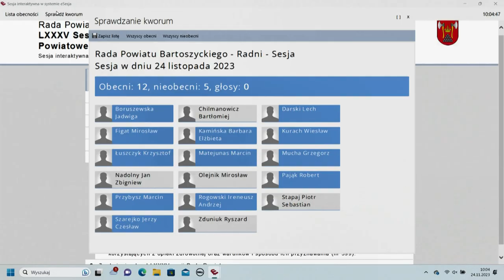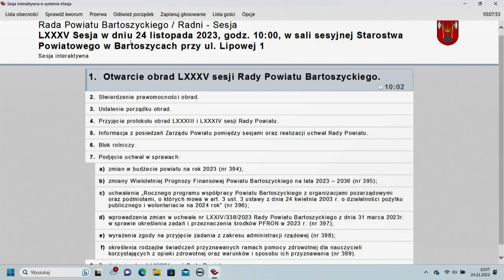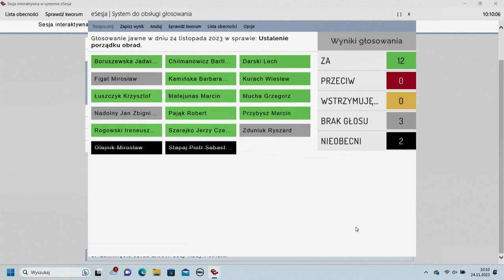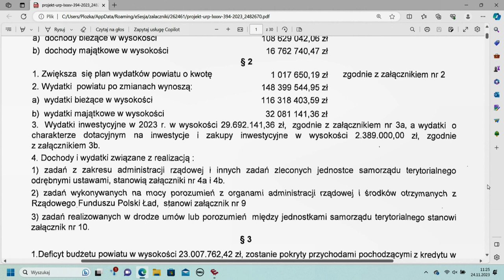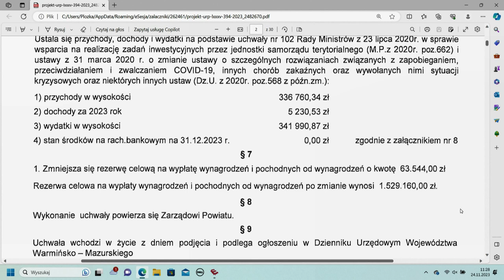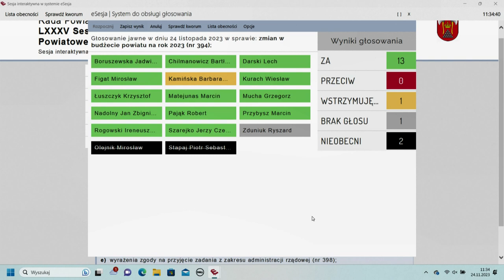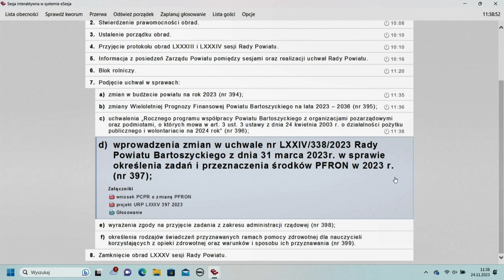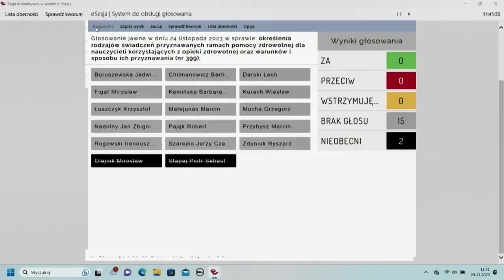LXXXV sesja Rady Powiatu Bartoszyckiego z dn. 24.11.2023 r.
LXXXV sesja Rady Powiatu Bartoszyckiego